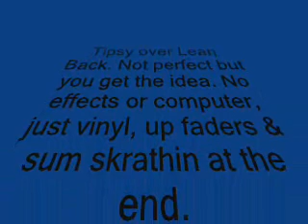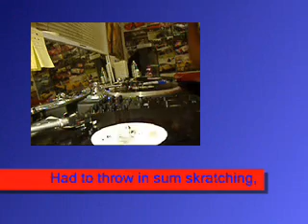Tipsy Remix Over Lean Back inst. n sum skratchin